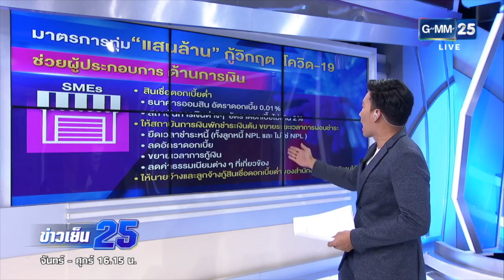COVID-19 ฉุดเศรษฐกิจไทย! | ข่าว GMM25